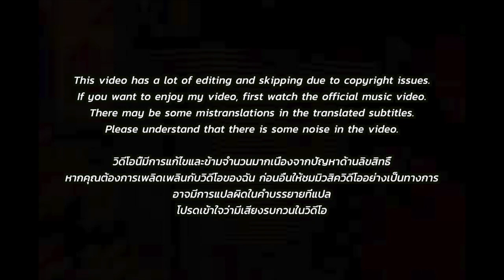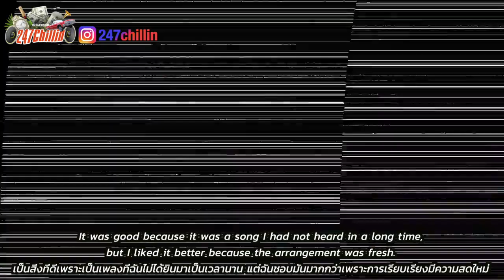🇹🇭🇰🇷🔥Korean Hiphop Junkie react to YOUNGOHM Live at 88rising Double Happiness (ไม่เฟี้ยว, ดูไว้)